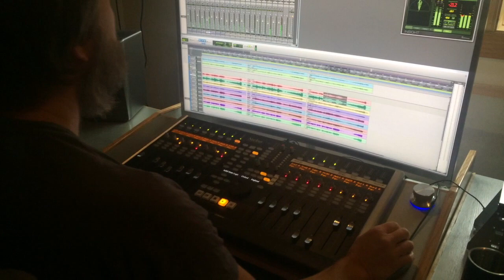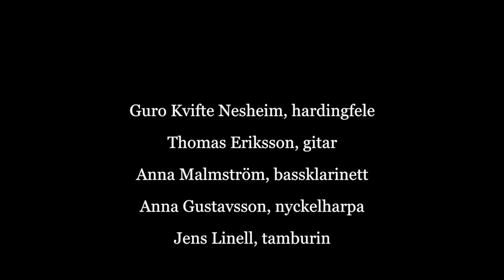GKN5Vaarnaua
Guro Kvifte Nesheim med band spiller Vårnaua etter Salve Austenå. Fra innspilling i Hallibakken studio - kommer på album over jul!